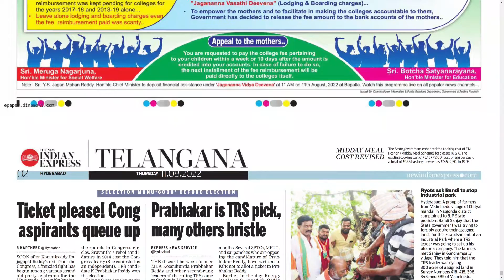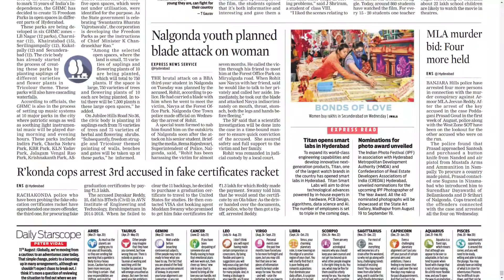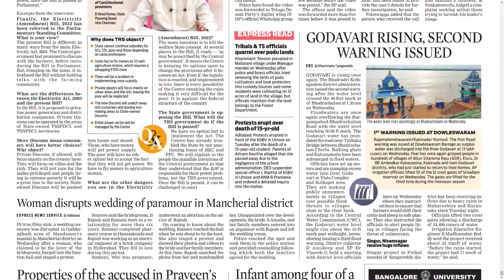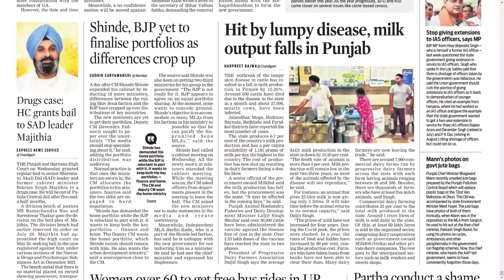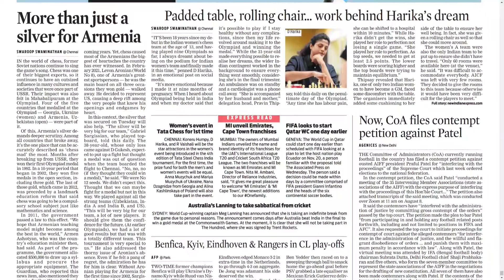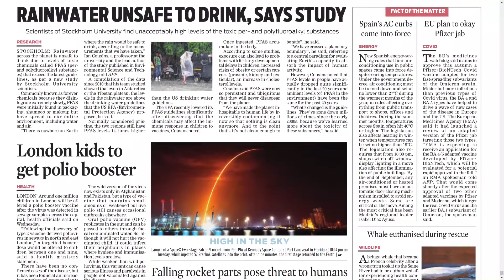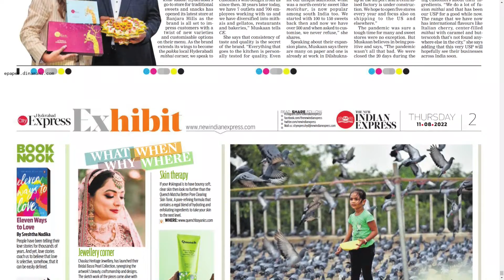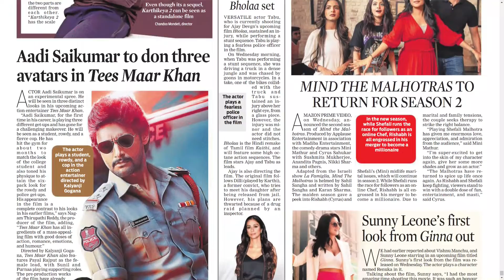THE NEW INDIAN EXPRESS TS 11 AUGUST 2022 THURSDAY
Telangana news
Ap news
Cricket news
Sports news
Cinema news
Bussines newspaper
Crime news
Chaduvu paper
Education newspaper
Eenadu antharyaami
Antharyami eenadu
Telugu antharyaami
Apprentice jobs
Vasundara paper
Eenadu vasundara
Eenadu karimnagar
Haaybujji paper
Prathiba
Eenadu pratibha newspaper
Prathiba paper
New intiatives by politicians
Telugu news
Gk questions